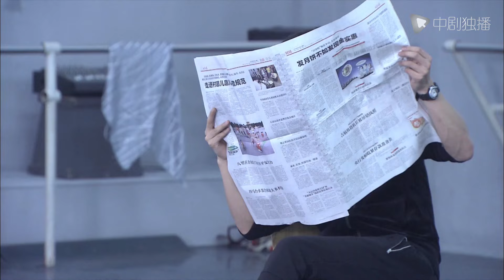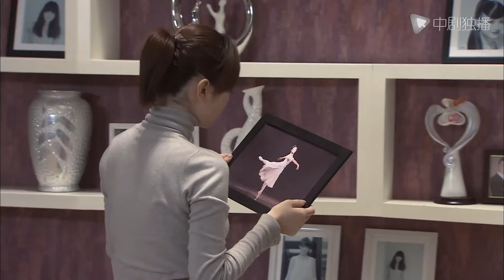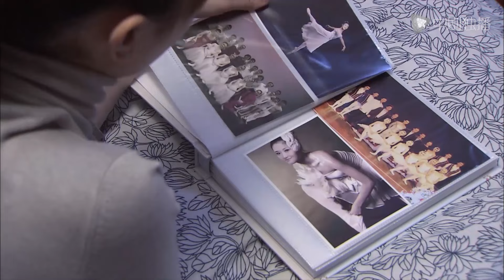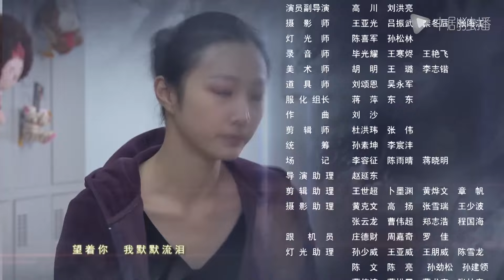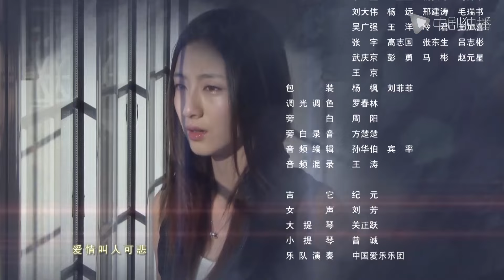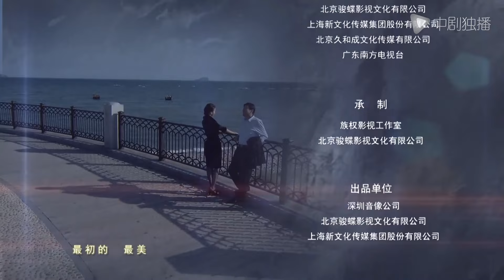真爱背后 第14集（谢钢、徐熙颜、陈小纭、宣言 领衔主演）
► 剧情介绍
蒋璇为了讨帅哥男友王晓的欢心，不但将偶然得到的十万块不义之财变成礼物，还辞掉空姐工作去做售楼小姐，她开始像渴望爱情一样渴望金钱，她用售楼款给王晓买了跑车，赢得了周围人的刮目相看，但她迷失了自己，也伤害了所有关怀她的亲人。宋钧儒迷恋习雨的高贵矜持，为了她主动付出，进而一步步走向犯罪的深渊而难以自拔，当他锒铛入狱的时候，才明白坐拥财富但刚愎自用的自己其实还有很多东西要在生活中学习。